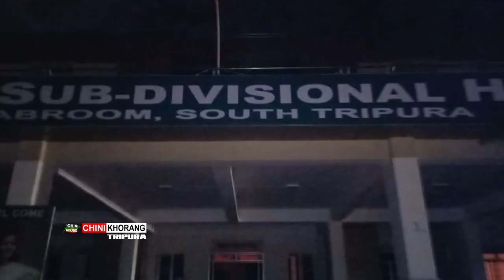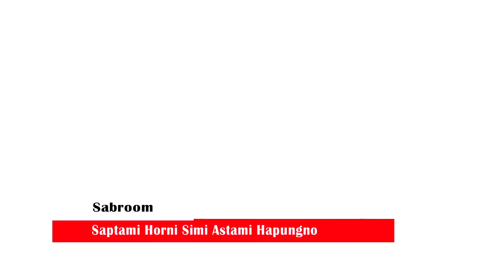Saptami Horni Simi Astami Hapungno Sabroom Bwkhakste Amchaio Kwrwi Pherangni Chati